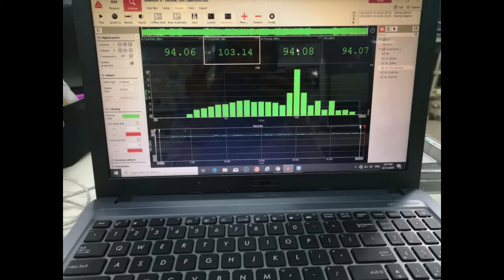Video Resume | UTM | Mechanical Engineering | Nurul Nabiela Binti Mazlan